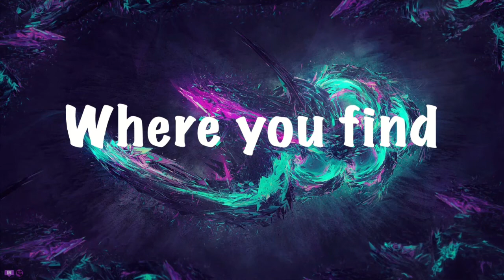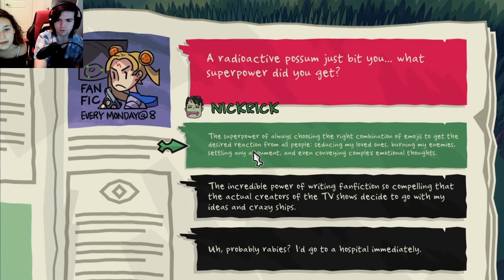Monster Prom (PART 1) | WITH MY GIRLFRIEND!!!!!!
Salutations NickiRickies today we are playing Monster Prom with my beautiful girlfriend! I hope you enjoy!